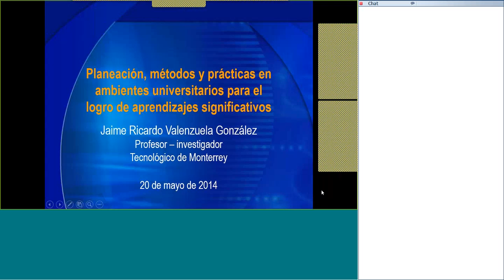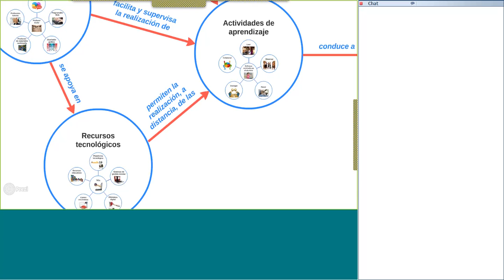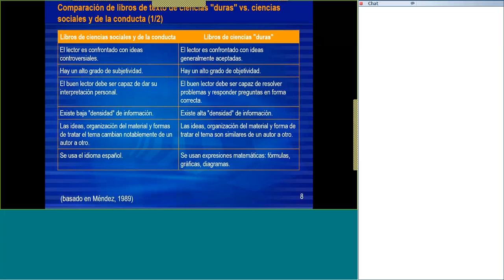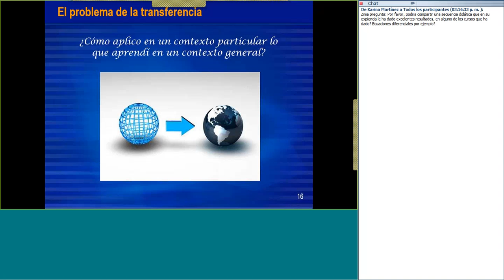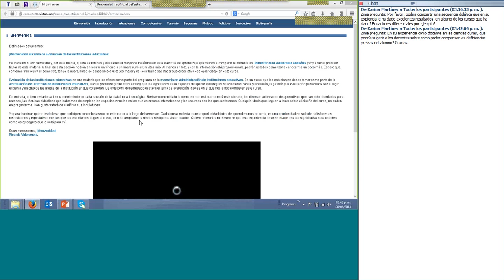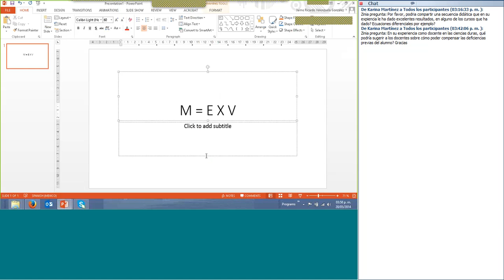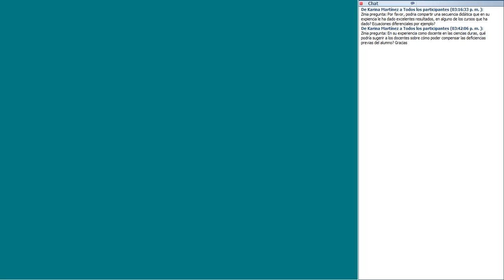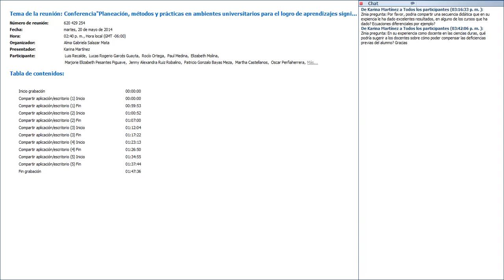Planeación, métodos y prácticas en ambientes universitarios, logro de aprendizajes significativos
Webinar "Planeación, métodos y prácticas en ambientes universitarios para el logro de aprendizajes significativos", con el Dr. Jaime Ricardo Valenzuela, profesor-investigador del Tecnológico de Monterrey. Realizado el 20 de mayo de 2014.

Visita para tener acceso a más recursos educativos para profesores.